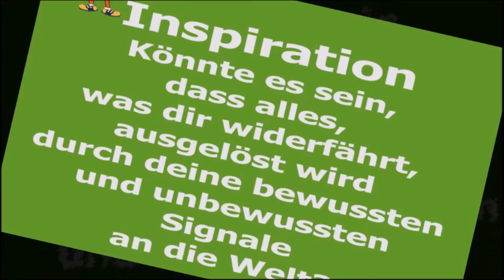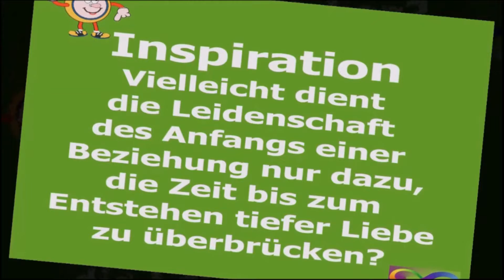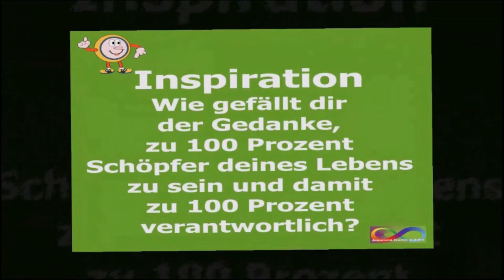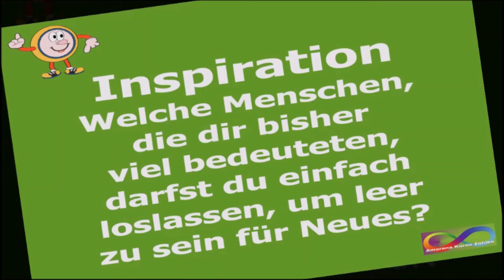13 Inspirationen für Glück und Erfolg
Im Video "13 Inspirationen für Glück und Erfolg" erhältst du in Form von Fragen Impulse zum Verbessern deiner Lebenssituation im Sinne von Glück & Erfolg.

➤ Ich freue mich über deinen Kommentar für einen wertschätzenden und freundlichen Gedankenaustausch hier auf dem Kanal.
➤ Auch eine kritische Betrachtung ist willkommen, sofern sie mit Klarnamen und Erkennbarkeit einhergeht. Vielen Dank für deinen Respekt.

🙏 Wenn meine Videos dich inspirieren und du meine Arbeit unterstützen möchtest, ist das mit einem kleinen Energieausgleich über PayPal möglich